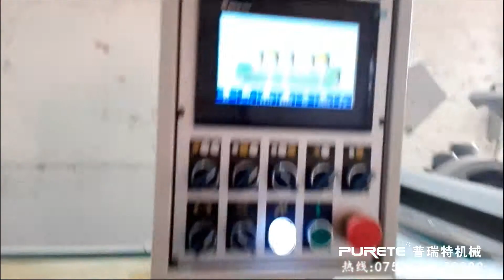Groove door with uv roller coater productional line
This productional line is mainly for groove door productional line